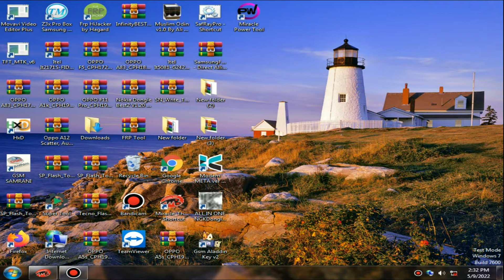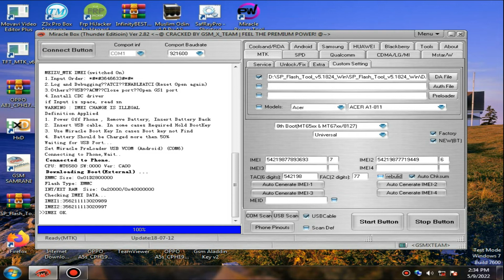Tecno F1 IMEI Solution